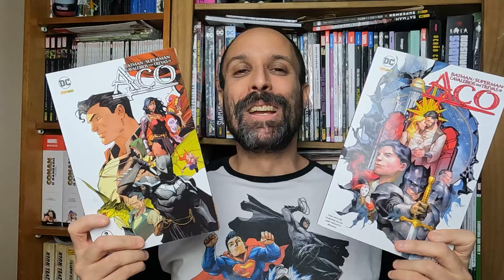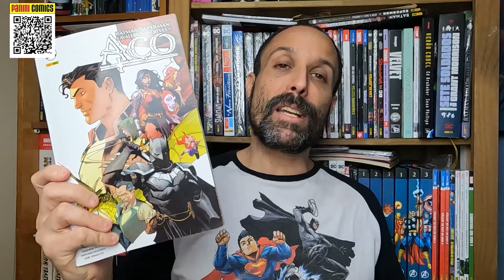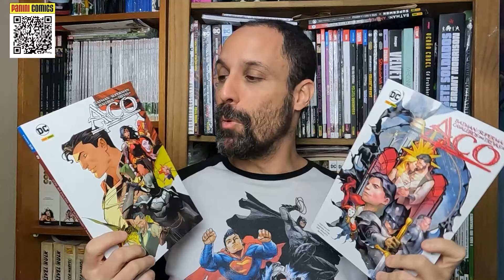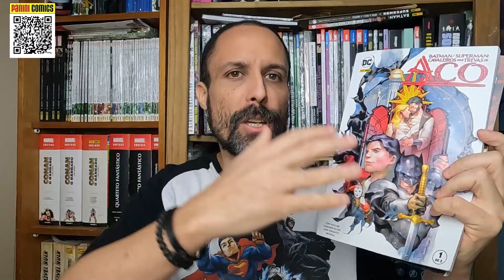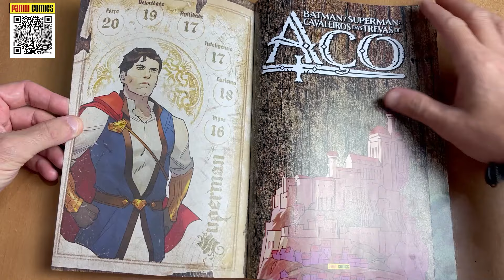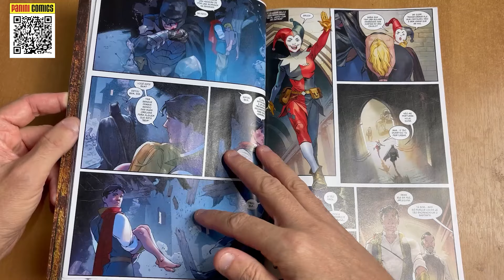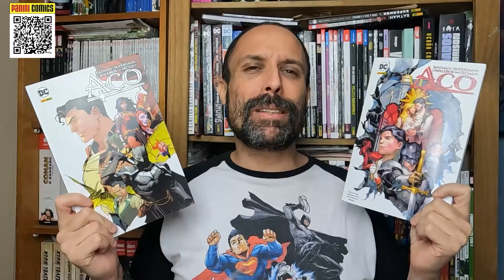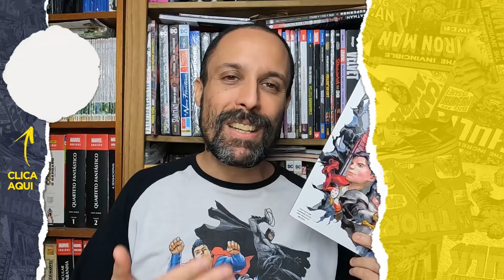Game of Thrones da DC Comics: Batman / Superman Cavaleiros das Trevas de Aço - Review Quadrinhos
Review dos encadernados Batman / Superman Cavaleiros das Trevas de Aço vols 1 e 2, lançados pela @paninicomicsbrasil
O premiado autor Tom Taylor nos apresenta um Universo DC medieval, na vibe de Dungeons & Dragons, House of Dragon e Game of Thrones.

*Vídeo criado com intuito de orientar colecionadores adultos*

Curtiu o vídeo deixa aquele LIKE 👍 maroto e segue nas outras redes